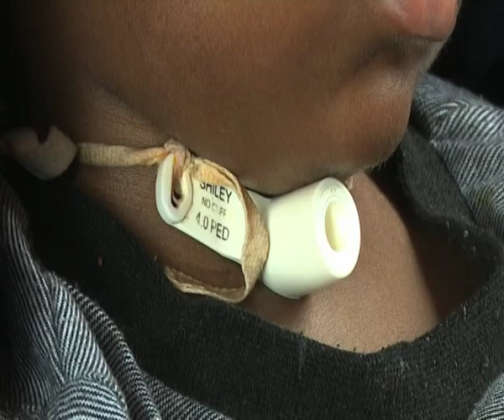Distraught family of a two-year-old toddler who cracked his skull from falling -NBC